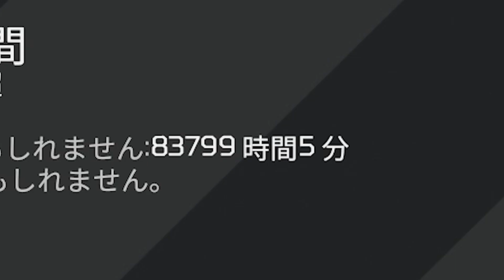【APEX】昔チームメイトと行った思い出のたこ焼き【試合切り抜き】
餃子山とか焼売とか食べ物に例えられること多い
普段は↓Twitchで↓ソロランク配信してます。